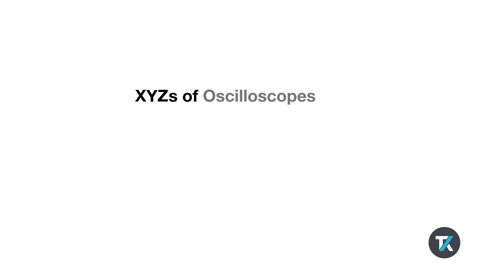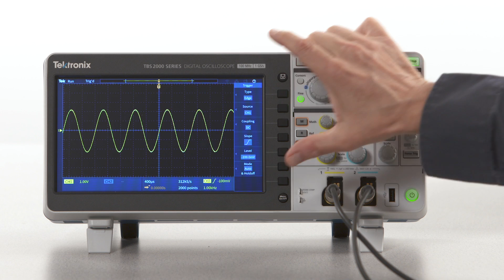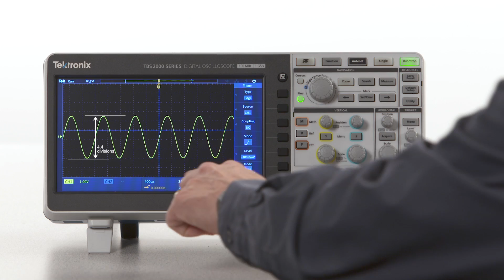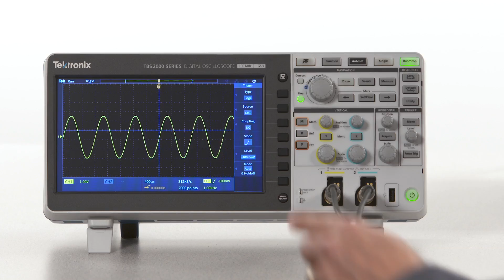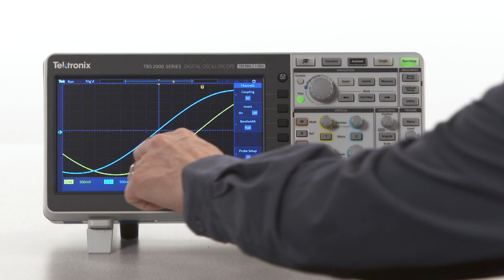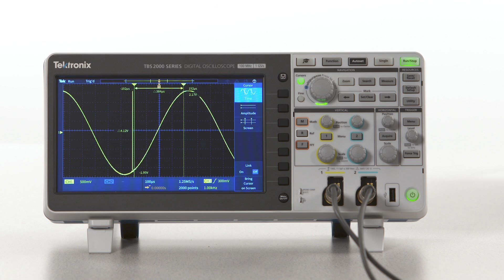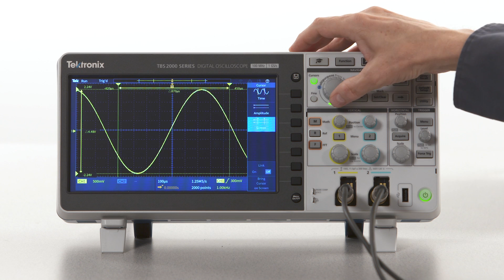Making Basic Oscilloscope Time and Amplitude Measurements (Part 4)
There are at least two different ways to measure voltage and time on an oscilloscope.  First we’ll cover the important skill of being able to estimate voltage or time by reading the display (or “graticule”, as we say).  Next we’ll demonstrate how to use cursors to measure voltage, time, or both at once!

See a lineup of Tektronix oscilloscopes and compare details between our products